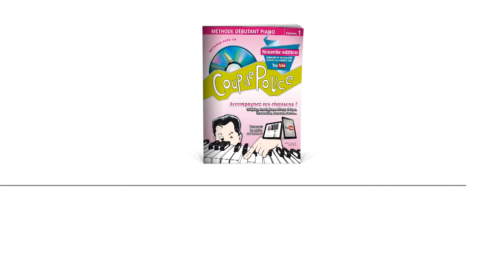APPRENDRE À JOUER DU PIANO #2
🎶 Éditions Coup de Pouce 🎶 Une méthode «best seller» pour apprendre le piano !
Facile, complète et progressive, elle est idéale pour jouer des morceaux de Patrick Bruel, Aaron, James Blunt, Pascal Obispo, Coldplay, The Beatles...

La mise en page est soignée et les explications sont claires grâce aux dessins représentants le clavier du piano et le placement des doigts.

72 pages de cours avec de nombreux conseils pour apprendre à jouer du piano :

🎹 Les positions du corps et des mains
🎹 Les accords
🎹 Les arpèges
🎹 Les phrases incontournables du piano
🎹 Les morceaux
🎹 Les techniques d’accompagnement...

Jouez des morceaux de piano :

🎹 Blues
🎹 Ragtime
🎹 Classique
🎹 Boogie

Nous vous donnons dans cette méthode quelques riffs incontournables pour piano :

🎹 Ray Charles
🎹 Elton John
🎹 The Beatles
🎹 Daft Punk
🎹 Lili Club
🎹 Michel Berger.

Accompagnez vos chansons :

🎹 Patrick Bruel
🎹 Aaron
🎹 James Blunt
🎹 Pascal Obispo
🎹 Coldplay
🎹 The Beatles
🎹 Gary Jules
🎹 Eels
🎹 John Lennon
🎹 Renaud

Notre méthode coup de pouce piano volume 1 a prouvé son efficacité. Maintenant, c’est à vous de jouer !

QUI SOMMES-NOUS ?

🎹 Une entreprise familiale.
Une entreprise revêt un visage plus humain lorsque celle-ci a une dimension familiale. On ne peut s'empêcher d'avoir un regard admiratif et affectif sur un père (Denis Roux, 60 ans) et son fils (Julien Roux, 30 ans) travaillant sur un même projet.

Les avantages d'une entreprise familiale sont non négligeables : la transmission du savoir-faire, la confiance et la pérennité.

🎹 Des méthodes simples et efficaces.
Les éditions coup de pouce font partie de l'histoire de la pédagogie musicale avec à la tête de cette entreprise le musicien Denix Roux.

Depuis le début des années 80, les éditions coup de pouce ont su accompagner plusieurs générations de musiciens avec le souci permanent de simplicité et d'efficacité. Chaque méthode s'adapte aux particularités de l'instrument étudié et aux contraintes d'apprentissage du musicien en devenir.